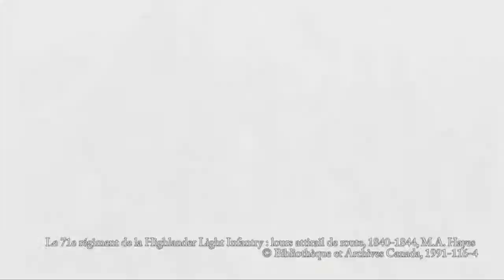Épisode 35 - Les conséquences des batailles